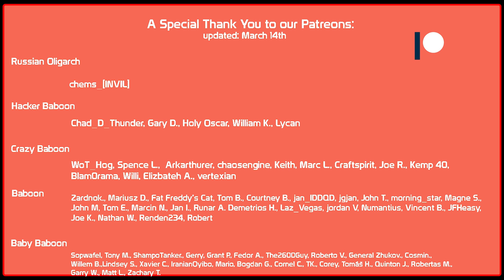Great games, wasn't expecting it to be this amazing! - VK 45.02 A | World of Tanks